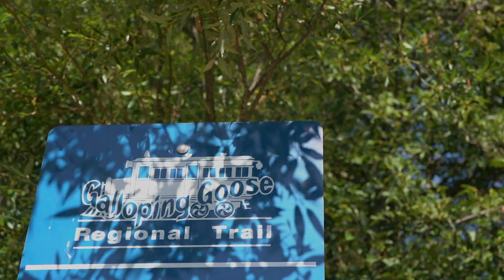Galloping Goose Bikepacking Trail with kids 2021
4 days bikepacking along the Galloping Goose from Victoria to Sooke, British Columbia